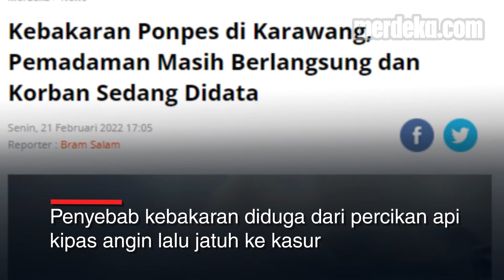Kronologi dan Penyebab Kebakaran Pesantren Tewaskan 8 Santri di Karawang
MERDEKA.COM - Kebakaran terjadi di Ponpes Miftahul Khoirot, Desa Manggungjaya, Karawang. Sebanyak 8 orang santri meninggal dunia. Penyebab kebakaran diduga dari percikan api kipas angin lalu jatuh ke kasur.

Polisi masih terus melakukan penyelidikan.